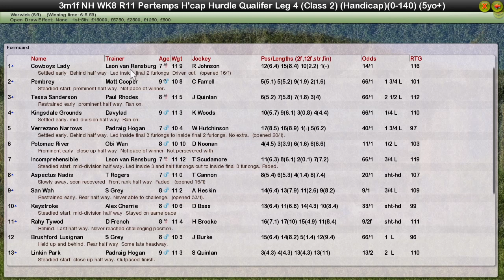Nh Wk8 R11 Pertemps H'cap Hurdle Qualifer Leg 4